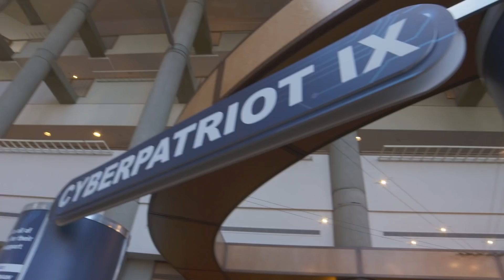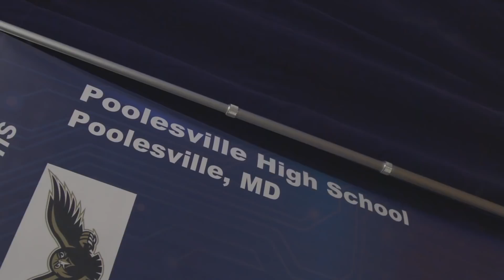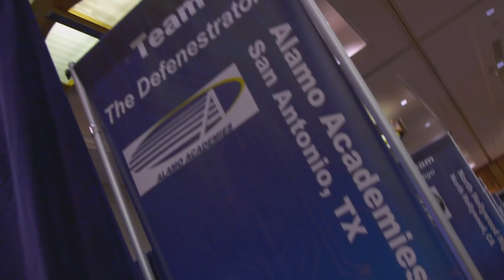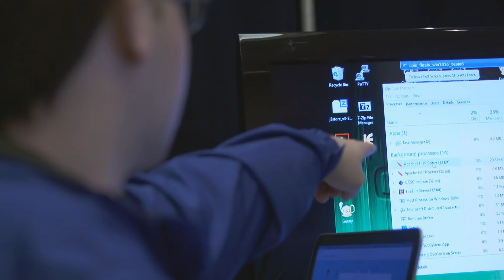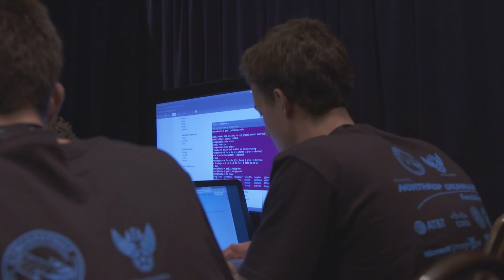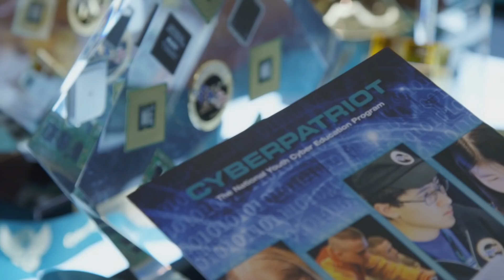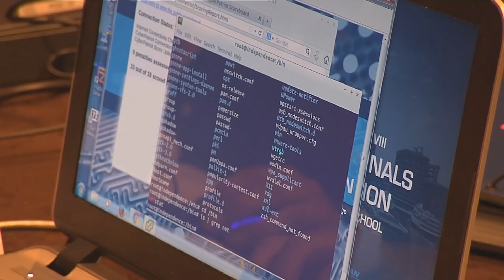CyberPatriot X (2017)